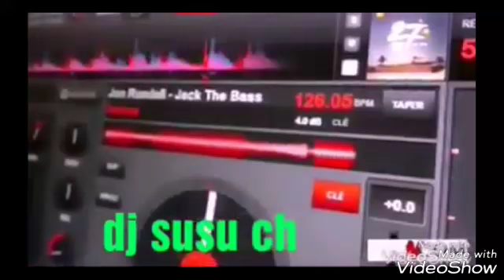Luciano - déguste vs mix reggae . DJ Susu ch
DJ Susu ch